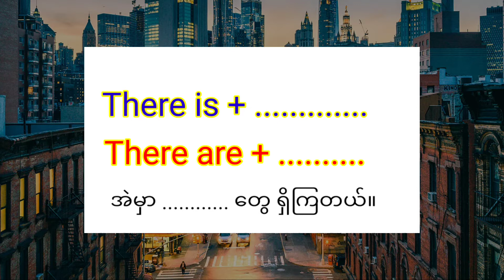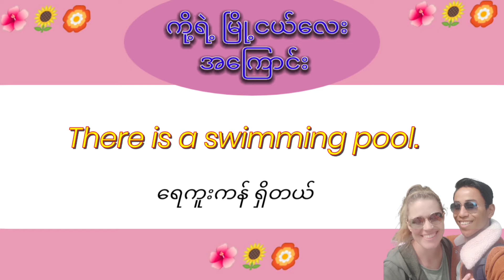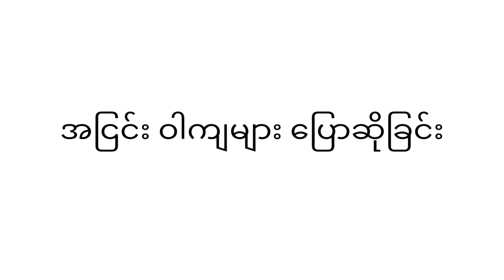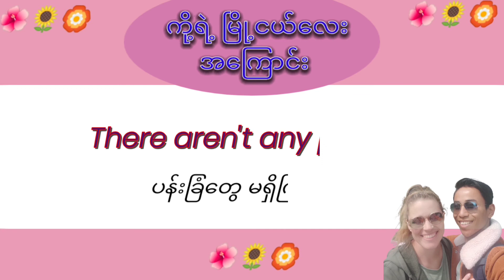There is နှင့် There are တို့နှင့် ေပြာဆိုရပုံများ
❤️မင်္ဂလာပါခင်ဗျာ။❤️
  ဒီ video ထဲမှာ There is နှင့် There are တို့နှင့် ေပြာဆိုရပုံများကို မျှ ေဝထားပါတယ်။
ဥပမာ
          In my city, there is a restaurant.
ကျနော့်နေတဲ့မြို့ထဲမှာ စားေသာက်ဆိုင် တစ်ဆိုင်ရှိတယ်။
                    ( ဒါမှမဟုတ်)
          There are 2 restaurants.
အဲမှာ စား‌ေသာက်ဆိုင် ၂ ဆိုင်ရှိကြတယ်။

 there is / there are တို့ရဲ့ အဓပ္ပါယ်က
(အဲမှာ. ရှိတယ်) ဆိုပြီးေပြာလို့ရပါတယ်။

❤အင်္ဂလိပ်စကားပြော တတ်ချင်ကြပြီး အခြေခံလုံးဝ မရှိသူများ အတွက် အခြေခံကနေစပြီး စနစ်တကျ အထူး မျှဝေသင်ကြားပေးလိုက်တယ်ခင်ဗျာ။
🧡လူကြီး လူငယ် မရွေး အသက်ကြီးသူရော အသက်ငယ်သူပါမကျန် အလွယ်ကူဆုံး သင်ကြားနှိင်အောင် ပို့ချသင်ကြားပေးထားပါတယ် ခင်ဗျာ။
🙏ဒါကြောင့် သင်ခန်းစာ တစ်ခုချင်းစီများကို သေချာဂရုစိုက် လေ့လာပေးပါက မကြာမှီ အချိန်အတွင်းမှာ ပြောတတ်လာမှာဖြစ်ပါတယ် ခင်ဗျာ။
  😊ရှေ့မှာသင်ပေးထားခဲ့သမျှ သင်ခန်းစာများအားလုံရဲ့ Link များကိုလည်း အောက်မှာ ‌ဖေါ်ပြထားပါတယ်။👇